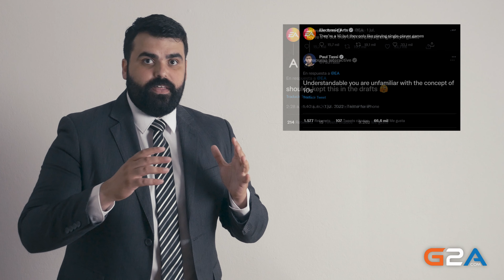Electronic Arts INSULTA A SUS JUGADORES??? - Zequioticias de G2A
Repasamos el mundo del videojuego durante la semana del 27 de Junio.

AQUÍ TENÉIS EL TWEET PARA PARTICIPAR EN EL SORTEO DE UN AÑO DE JUEGOS EN G2A

Hay recompensas, desde aparecer en los créditos y ver contenido detrás de las cámaras hasta merchandising y conversaciones por Discord.

para comprar fotografías de Rebecca Vilches. Son la leche.